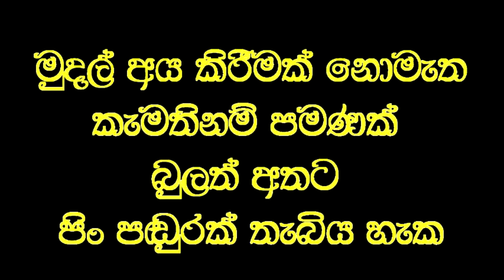විනාඩි හයකින් දහදෙනෙකුට පෙනීම ලබාදුන් ඇස් වෙදකම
කන්නාඩි දමා පමණක් කුඩා අකුරු කියවිය හැකි  ඇස් පෙනීම දුර්වල,  දහ දෙනෙකුට විනාඩි තුනකින්  කන්නාඩි දැමු තරමට වැඩියෙන් පෙනීම ලබාදුන්අවස්තාව..
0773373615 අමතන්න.